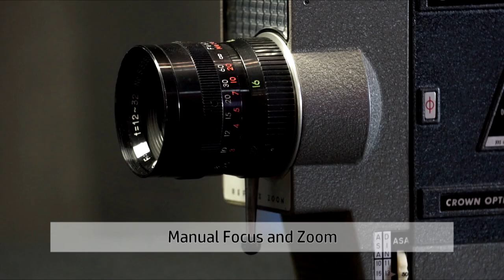Crown 8 Model 501 8mm Film Camera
A quick glimpse at a Crown 8 Model 501 8mm film camera.